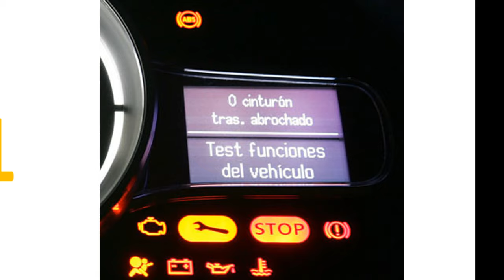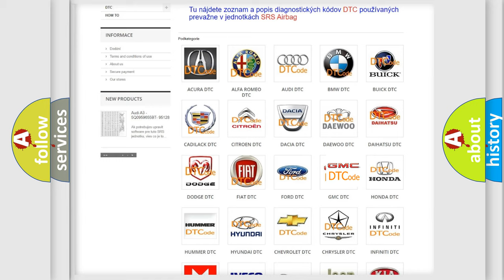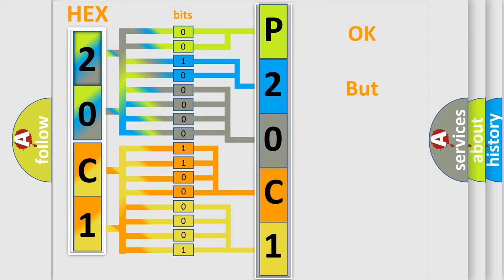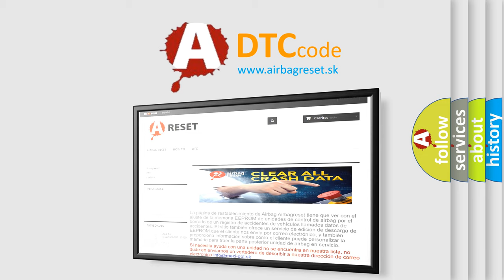DTC GMC P20C1 Short Explanation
Contents:
0:21 Basic DTC analysis according to OBD2 protocol standard.
1:48 Insight into programming
2:58 A diagnostically understandable description of the Diagnostic Trouble Code
3:05 Basic error definition

Make:
GMC
Code:
P20C1
Definition:
XX: ECU Hardware
Description: